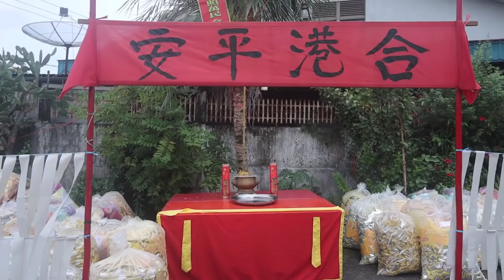Kelenteng THO FAB Singkawang SEDEKAH ALAM BAKA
Aneka hidangan yang disiapkan oleh kelenteng tho fab dalam rangka perjamuan dihari sedekah alam baka. dengan mengundang roh yang tidak ada ahliwaris maupun yang tak dapat dikunjungi ketika waktu sembayang kubur untuk jelasnya tonton video ini sampai selesai.